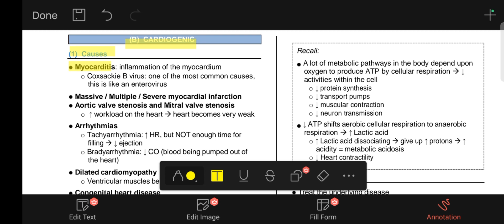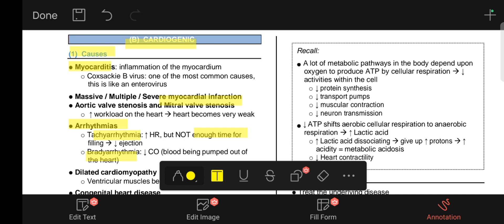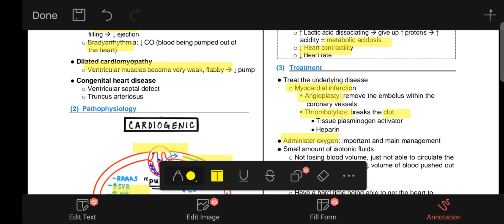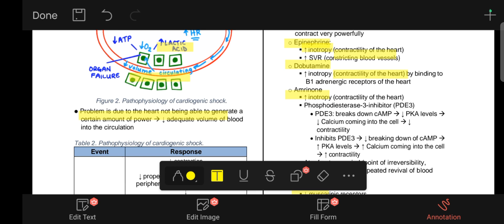Cardiogenic Shock in Hindi Easy Explaination for Beginners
This video is about cardiogenic shock which is also known as cardiac shock. This type of shock occurs because of a decrease in the pumping ability of the heart. In other words when a heart is unable to pump enough blood to tissues, ultimately the tissue dies because of ischemia which if not resolved leads to organ failure and the death of a patient.

It's an important concept of cardiovascular pathology so if you are either a veterinary student or a medical disciple then this video can help a lot to understand the basic concept of cardiogenic shock, its causes, pathophysiology, diagnosis, treatment, etc.

This video is specifically created in Hindi/Urdu to understand the topic easily.

To download pdf notes about cardiogenic shock then click the link🖇️ available in the comment section.

यह वीडियो कार्डियोजेनिक शॉक के बारे में है जिसे कार्डियक शॉक भी कहा जाता है। इस प्रकार का सदमा हृदय की पम्पिंग क्षमता में कमी के कारण होता है। दूसरे शब्दों में जब एक हृदय ऊतकों को पर्याप्त रक्त पंप करने में असमर्थ होता है, तो अंतत: इस्किमिया के कारण ऊतक मर जाते हैं, जिसका समाधान न होने पर अंग विफल हो जाते हैं और रोगी की मृत्यु हो जाती है। यह कार्डियोवैस्कुलर पैथोलॉजी की एक महत्वपूर्ण अवधारणा है, इसलिए यदि आप एक पशु चिकित्सा छात्र या चिकित्सा शिष्य हैं तो यह वीडियो कार्डियोजेनिक शॉक, इसके कारणों, पैथोफिज़ियोलॉजी, निदान और उपचार आदि के बारे में मूल अवधारणा को समझने में बहुत मदद कर सकता है। विषय को आसानी से समझने के लिए यह वीडियो विशेष रूप से हिंदी/उर्दू में बनाया गया है।

یہ ویڈیو کارڈیوجینک شاک کے بارے میں ہے جسے کارڈیک شاک بھی کہا جاتا ہے۔ اس قسم کا جھٹکا دل کی پمپنگ کی صلاحیت میں کمی کی وجہ سے ہوتا ہے۔ دوسرے لفظوں میں جب دل ٹشوز میں کافی خون پمپ کرنے سے قاصر ہوتا ہے تو بالآخر ٹشو اسکیمیا کی وجہ سے مر جاتا ہے جو حل نہ ہونے کی صورت میں عضو کی خرابی اور مریض کی موت کا باعث بنتا ہے۔ یہ کارڈیو ویسکولر پیتھالوجی کا ایک اہم تصور ہے لہذا اگر آپ یا تو ویٹرنری کے طالب علم ہیں یا میڈیکل کے شاگرد ہیں تو یہ ویڈیو کارڈیوجینک شاک، اس کی وجوہات، پیتھوفیسولوجی، تشخیص اور علاج وغیرہ کے بارے میں بنیادی تصور کو سمجھنے میں بہت
مدد کر سکتی ہے۔ یہ ویڈیو خاص طور پر ہندی/اردو میں موضوع کو آسانی سے سمجھنے کے لیے بنائی گئی ہے۔